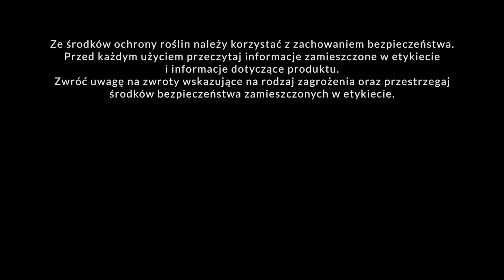Zapobieganie chorobom i szkodnikom przy uprawie brokuła jesiennego - Piotr Borczyński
Brokuł jesienny dla przemysłu przetwórczego rośnie dobrze. Na plantacji jest niewiele szkodników, jednak podczas ciepłej i suchej pogody mogą wystąpić choroby. Jak wygląda plantacja? Zobacz film!